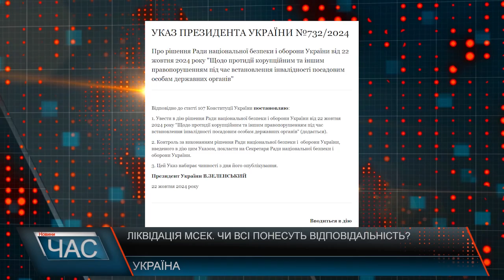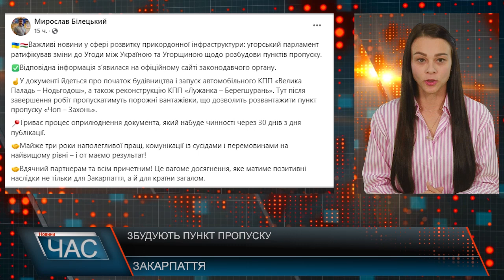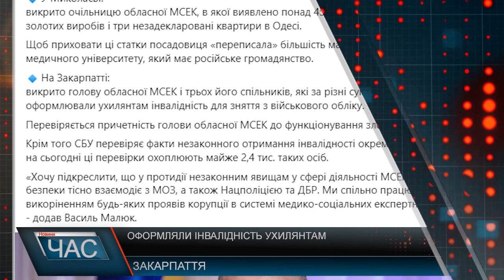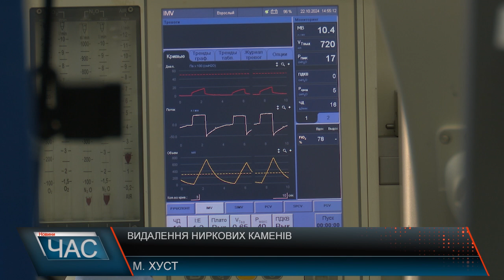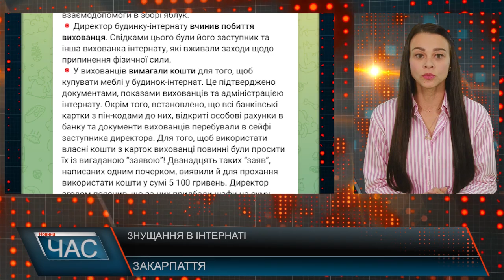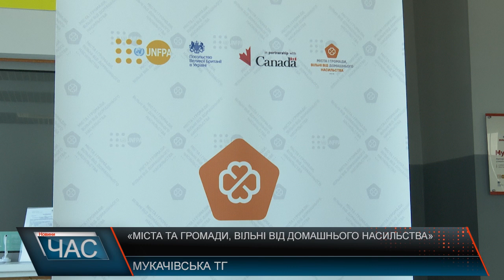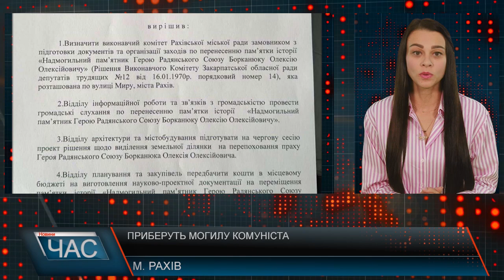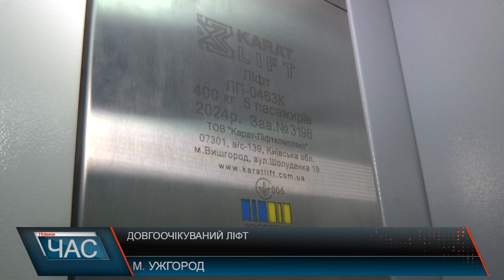Програма "ЧАС"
23.10.24